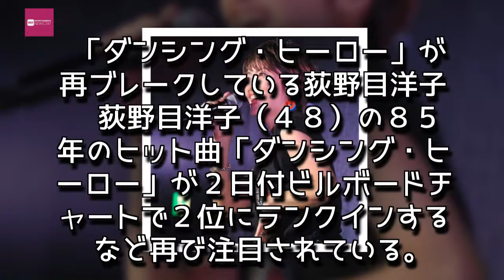Entertainment News 247 - 荻野目洋子驚き、高校生ダンスからあの名曲再び脚光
荻野目洋子驚き、高校生ダンスからあの名曲再び脚光
「ダンシング・ヒーロー」が再ブレークしている荻野目洋子

　荻野目洋子（４８）の８５年のヒット曲「ダンシング・ヒーロー」が２日付ビルボードチャートで２位にランクインするなど再び注目されている。

【写真】アグレッシブで変わらない荻野目洋子

　きっかけは今年８月、高校ダンス部日本一を決める大会で大阪府立登美丘高が同曲で準優勝したこと。バブル時代を連想させる衣装でコミカルでキレのあるパフォーマンスを披露した。ネット上で話題を呼び、ワイドショーなどで取り上げられた。荻野目は「こんな興奮をまた味わうことができるとは夢にも思いませんでした」と驚き、「なぜ時代を超えて、こんなに皆さんが取り扱ってくださるのか不思議です。感謝しかありません。いつか登美丘高校の皆さんに会えることを楽しみにしています」と話している。

　最近１週間の動画再生回数８７０万超えが影響してビルボードチャートも４６位から２位に急上昇した。,